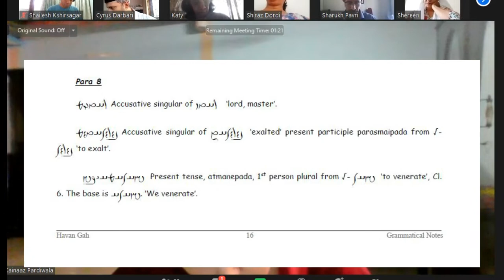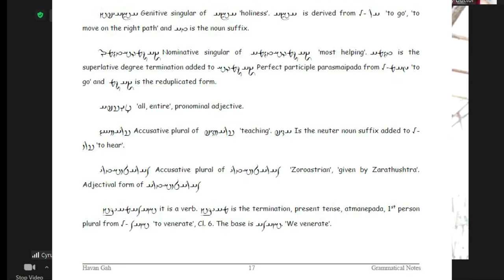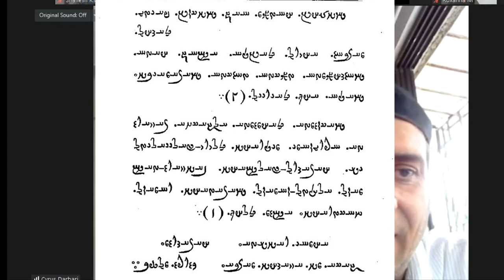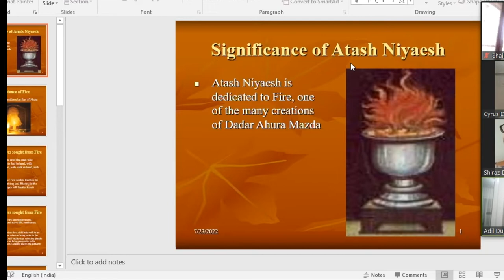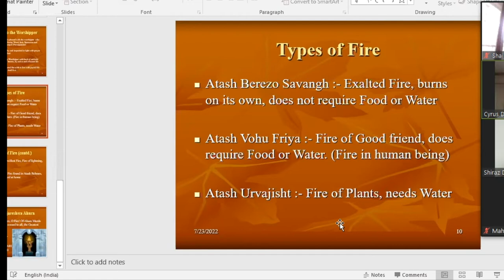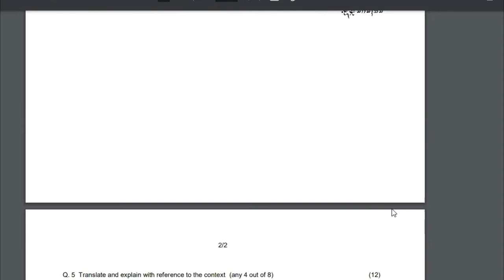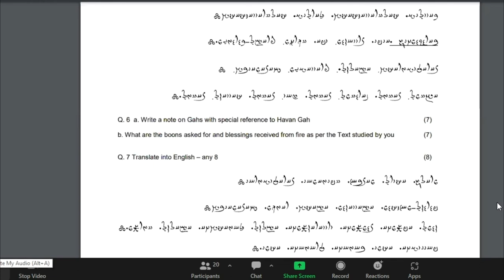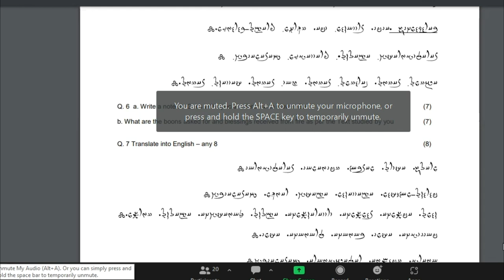Havan Geh, Grammar... Ancient Avesta Language. Year 2 - Class 7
Havan Gah - Grammar. This is the 7th lecture from 2nd year Avesta & Pahlavi course conducted by Sir JJ Zarthushti & Firoze Zoroastrian Institute for Indo - Iranian Studies. The lecture is conducted on 23th July 2022 by Ervad Cyrus Darbari Sir ,for the Avesta Language, Basic Level -2.